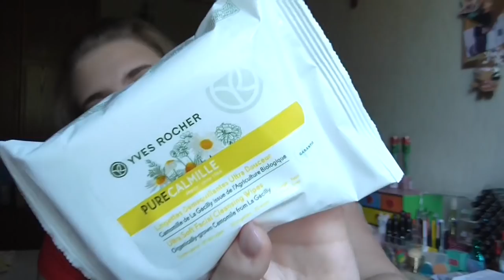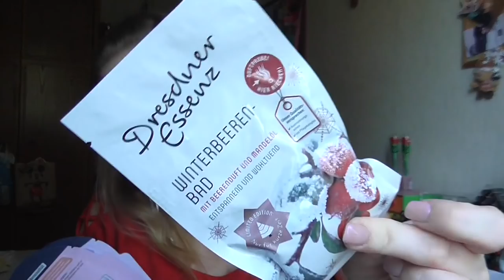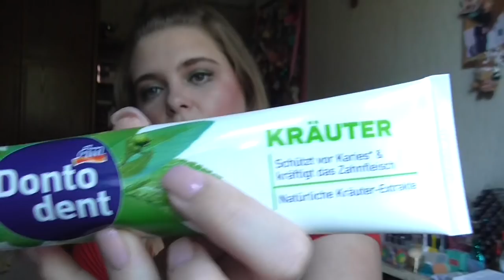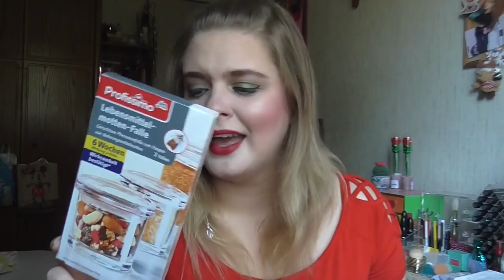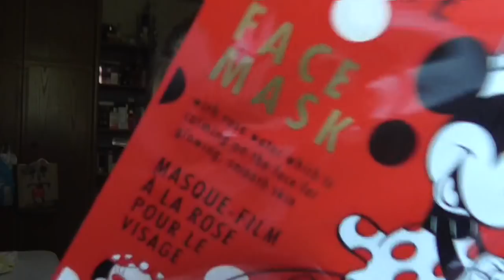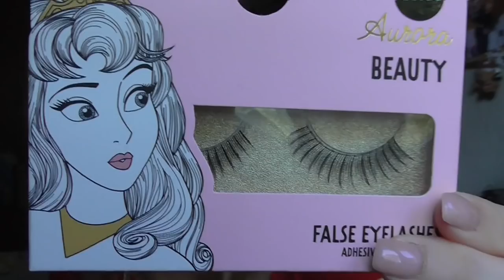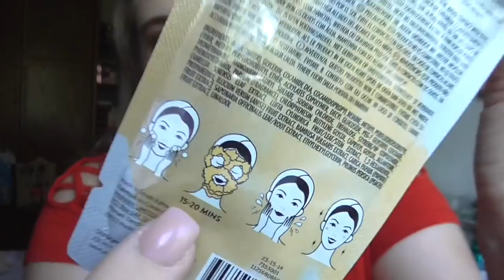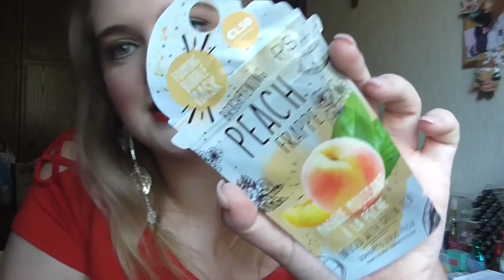[Haul] Primark, DM, Müller & Yves Rocher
shayflening

Lippen: Yves Rocher 31 Rouge / Mac Glam
Augen: Mac Paint Pot Painterly / Inglot Eyeliner 85 / Yves Rocher 81 Etain Scintillant (Le) / Essence 31 Pretty Funky e/s / Catrice C01 Home is my Sand Castle (Le) / Mac e/s Club / Essence 02 Cream Canvas (Le) / Douglas Noemi 02 / Essence e/s 02 White Hype / Maybelline Colossal Kajal Matita occhi  / Make up Factory Dramatic Cream Eye Liner 5 Drama Black / L.O.V Kohl PencilNo 120 Veil of Nude / The Balm Mr Write Kajal Seymor Vacations
Nagellack: Vom Nagelstudio gemacht!
Oberteil: Orsay
Ohrringe: Müller
Kette: -